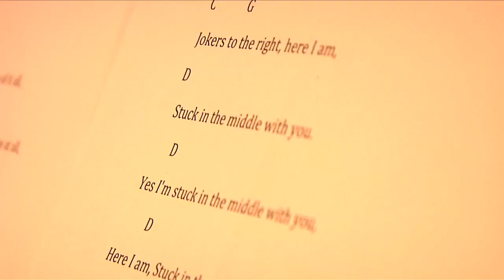Green River Ordinance - Stuck In The Middle (by Stealers Wheel)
Green River Ordinance covers the Stealers Wheel classic, "Stuck in the Middle."